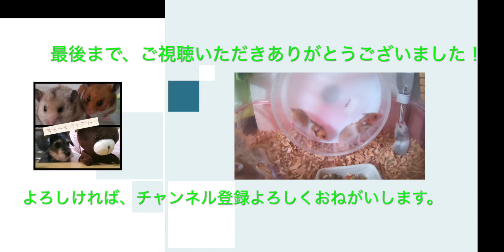【感謝】【感激】祝生後20日目ハムスターの赤ちゃん｜貴重なハムスターの成長記録｜ひなちゃん子育て！【ハムスター動画】【ハムスター】【癒し】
すもーるファミリーです！
2022年6月29日に赤ちゃんが産まれました。
生後20日、子育ても終盤です。子ハムがツルツルパニックに...

現在、成長の記録を配信中です。

これまでの成長記録は再生リスト「ひな母の子育て動画【ハムスターの赤ちゃん】」でご覧いただけます。